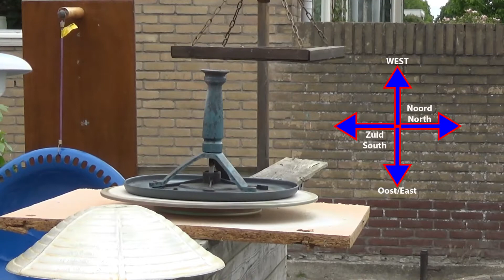vogelbadje renovatie 20 mei 2021 - birdbath renovation May 20, 2021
Om mee te beginnen zet je geluid aan, het geluid is bij mij altijd gedimd tot 30 decibel, een hoofdtelefoon of speakers is wel een vereiste want er wordt ook in gesproken.

In deze video ben ik aan het "stoeien" met een ruim 25 jaar oud vogelbadje annex plantenhouder etc.
Behoorlijk door de natuurlijke elementen aangetast probeer ik er nog wat van te maken.
Ondanks de soms wat harde wind vanuit het zuidoosten en een buitentemperatuur van amper 10 á 12 graden is het toch gelukt om dit "erfstuk" alsnog in de juiste kleur te krijgen.

Ik loop een beetje moeilijk vanwege pijn in de linkeronderrug heb ik al vanaf mijn 15e jaar maar naarmate je ouder wordt neemt het "ongemak" alleen maar toe.

To start with, turn on the sound, with me the sound is always dimmed to 30 decibels, headphones or speakers are a must because there is also spoken in them.

In this video I am "playing around" with a more than 25 year old birdbath annex plant holder etc.
Quite damaged by the natural elements, I try to make something of it.
Despite the sometimes strong wind from the southeast and an outside temperature of barely 10 to 12 degrees, we still managed to get this "element" in the right color.

I walk a bit difficult because of pain in the left lower back I have that since I went 15 years old but as you get older the "discomfort" only increases.